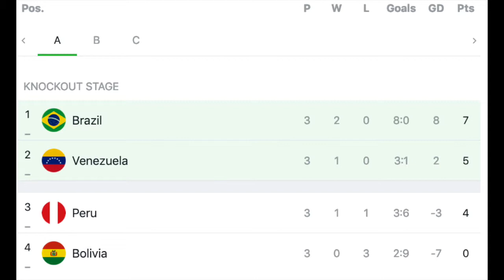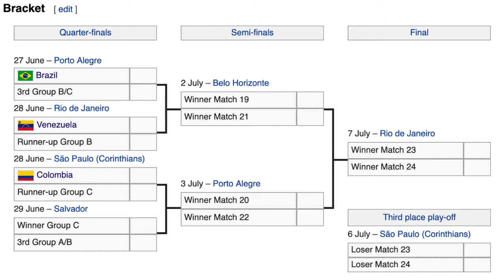Brazil Smashes Peru to Win Group A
In their first convincing performance of the tournament, Brazil put 5 past Peru. At the same time, Venezuela secures the coveted runner-up spot against Bolivia.